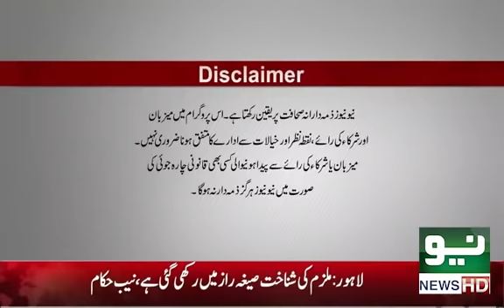Shagird Karant Peer Ustad Sarkat Peer | Jaali Peer ne 700 Aurton ko banaya Nishana | Pukaar